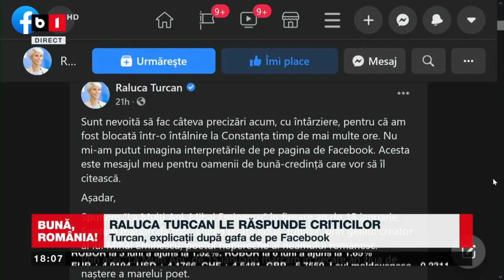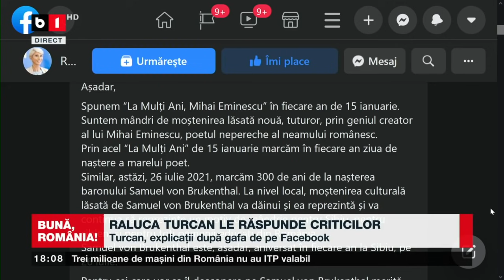BUNA, ROMANIA! CU BUZĂIANU ȘI ZAMFIR. PAVEL POPESCU EXPLICĂ ANGAJAREA DANSATOAREI DIN BURIC P1/2